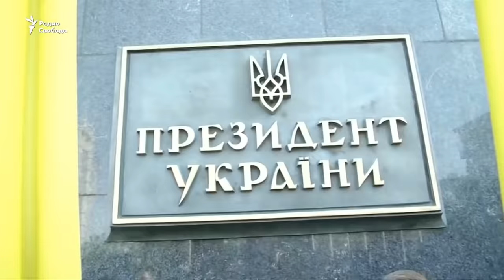Невзоров о Зеленском и Бандере, Суворове и Шамиле